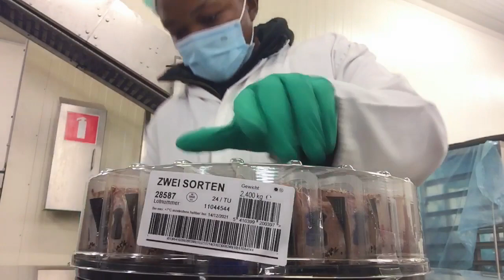A Day In The Life of a Factory Worker in Belgium| Living In Europe Diaries| Immigrant Experiences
Hi my name is Flavine and I make videos on personal finance, personal growth, business and lifestyle vlogs

In today’s video, I will be telling you guys about my factory job in Belgium as an international student.

I will love for you guys to come along with me, grab some popcorn and enjoy the video.
But while you’re at it, please don’t forget to LIKE, leave a COMMENT so I know your thoughts about this video.